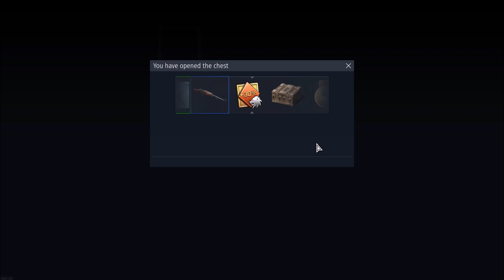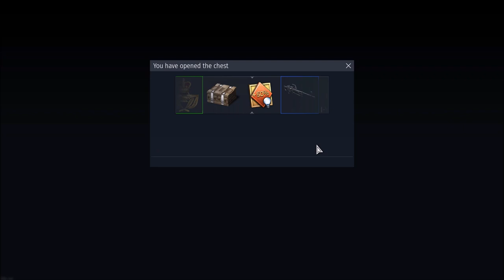Opening 7 Ice Cream Bucket Trophies in War Thunder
Opening these trophies so you don't have to waste any Silver Lions on them, as usual, Trophies are useless and pointless, so please don't spend any Silver Lions or Golden Eagles or money on them, thanks